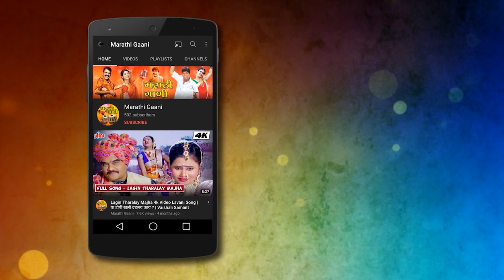थोडंसं थांब ना पारू | Thodasa Thamb Na Paru | Video Song | Aayala Lochya Zala Re | Movie Song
Presents the new marathi song "Aayala Lochya Zala Re" from the superhit marathi movie "Aayala Lochya Zala Re" starring by  Mangesh Desai, Santosh Pavar, Megha Ghadge, Maithili Javkar, Ashok Shinde, Vijay Chavan, Ravindra Berde, Satish Tare and Directed by Prashant Mahalkar &  Music is given by Vinod Vaishnav, Jitendra Salvi

Credits
Movie - Aayala Lochya Zala Re
Song - Thodasa Thamb Na Paru
Star Cast - Mangesh Desai, Santosh Pavar, Megha Ghadge, Maithili Javkar, Ashok Shinde, Vijay Chavan, Ravindra Berde, Satish Tare
Director - Prashant Mahalkar